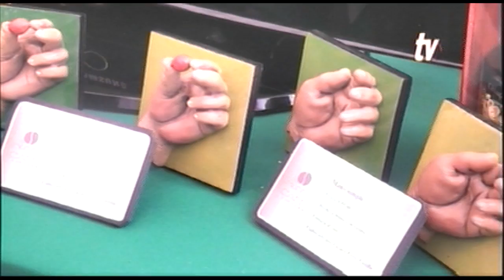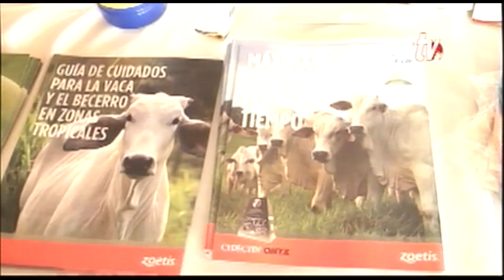Sintesis Informativa Chiapas 21 08 2014